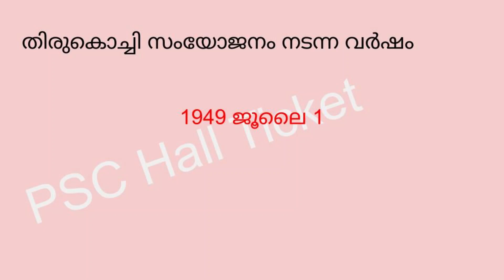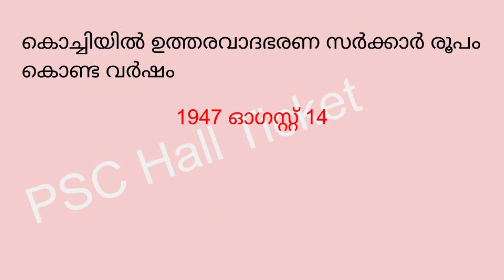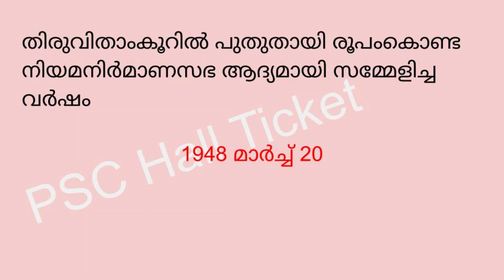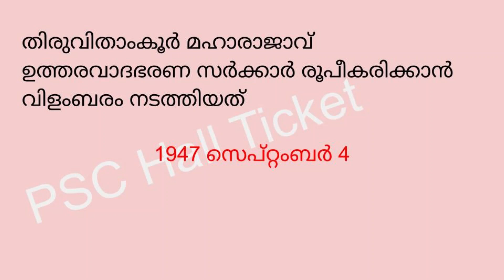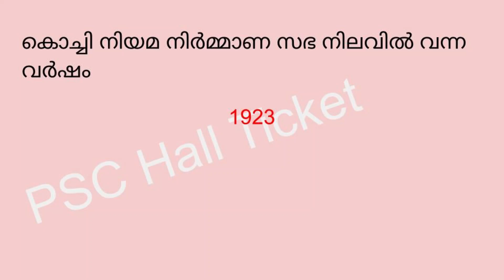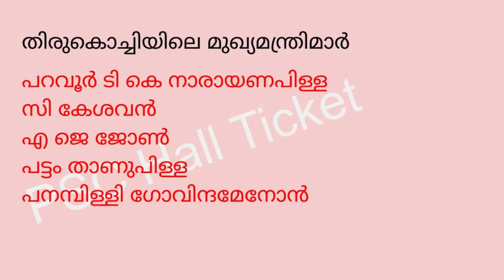ഐക്യകേരള പ്രസ്ഥാനം||United Kerala Movement||കേരള ചരിത്രം||+2 & Degree Level Prelims Topic wise class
ഐക്യകേരള പ്രസ്ഥാനം ||United Kerala Movement  ||കേരള ചരിത്രം|| Kerala PSC|| Plus Two and Degree Level Prelims Topic wise class